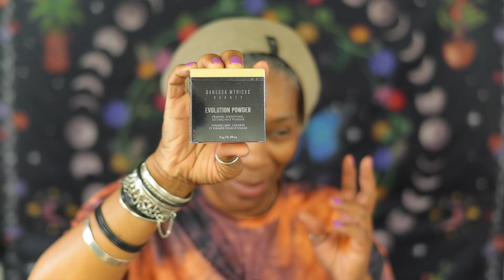Beauty Over 40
Featured Products
@DanessaMyricks  Evolution Powder
 with the title "BEAUTY OVER 40 COLLABS"

S K I N  T O N E / F O U N D A T I O N  R E F E R E N C E
Estee Doublewear Sheer Longwear 5N2
Stila Hide & Chic Foundation D2
The Performer Skin-focused Foundation D1N
Giorgio Silk #10
Morphe Filter Effect Soft Focus #26
Marc Jacobs Y480
Mac Studio Fix Liquid NC 47
Estee Lauder Double Wear 5N1.5 5N2
Lancôme Tient Idole 450/460
Mac Studio Sculpt NW43
Mabeline Matte Made D15
Morphe F4.10
Nyx Stay Matte Deep Golden
Fit Me Matte 340
Black Opal Liquid Beautiful Bronze
Nyx Cant Stop Warm Mahogany
Ouma Tn1
Danessa Myricks 8
Cica Clearing BB cReam #31
Estee Lauder Skin Tint Amber Honey 5N2
S E E W H A T  E L S E  I'M  U P  TO :
@LRHmakeup IG
XOXO#beautyover40

Marc Wile 15% 0ff Code LRHMAKEUP
Urban Vibez Cosmetics
15% 0ff Code LRHMAKEUP
Dream Cosmetics
Code Lrh15
Rossi Nails
lrhmakeup 20%
Viori Beauty 10%
Lrhmakeup10
S T Y L E  G U I D E

~Laveenia